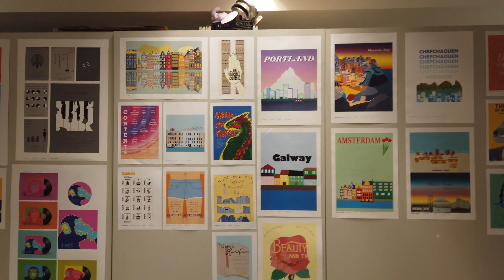SLU-Madrid Students Art Exhibition - Fall 2021